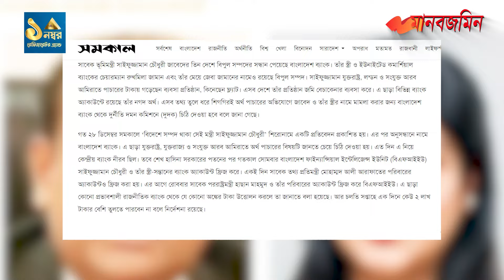পাচারের অর্থে তিন দেশে সাইফুজ্জামানের সম্পদ | Daily Manabzamin